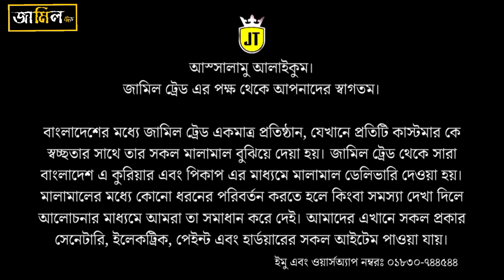ডাঃ মুহাম্মদ মোবারক হোসেন ভাই ওনার মনের কথা গুলো শুনুন। আজমেরীগঞ্জ, হবিগঞ্জ থেকে এসে কি বললো এই ভাই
আস্‌সালামু আলাইকুম প্রিয় দর্শক বন্ধুরা,
আজ আমাদের কাছে আমাদের একজন পুরাতন কাস্টমার যিনি আগেও আমাদের কাছ থেকে মালামাল নিয়েছে এবার তিনি সরাসরি আমাদের শোরুমে এসে কি বললো এই ভাই এবং কি কি মালামাল নিলো পুরো ভিডিওটি দেখুন।
আমাদের সাথে যোগাযোগ ঠিকানাঃ
# ইমো এবং হোয়াটসঅ্যাপ নম্বরঃ ০১৮৩০-৭৪৪৫৪৪
# ফেইসবুক পেইজঃ জামিল ট্রেড
# শোরুমের টিকানাঃ পান্না ব্যাটারীর ২নং গেইট সংলগ্ন, পশ্চিম রসুলপুর, কামরাঙ্গীচর, ঢাকা-১২১১ [ লালবাগ এর পার্শবর্তী এলাকা।